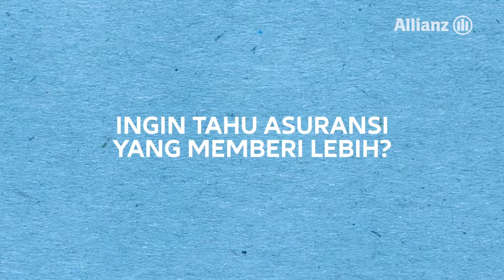Memberi lebih dari perlindungan - Allianz Smart Point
Kenalan yuk dengan Allianz Smart Point! Poin pintar yang bisa ditukarkan dengan pulsa, nonton bioskop, belanja bulanan, makan-makan sampai token listrik. Hanya Allianz yang memberi lebih dari perlindungan.

Merujuk POJK 6/2022 tentang Perlindungan Konsumen, PT Asuransi Allianz Life Indonesia berizin dan diawasi oleh Otoritas Jasa Keuangan